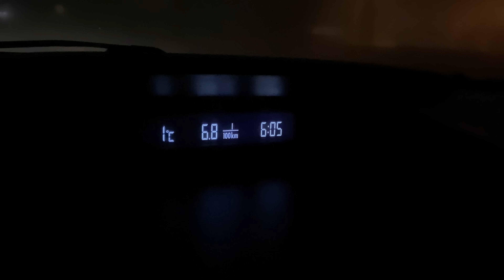ШОК РЫБАЛКА!!! НА СПИННИНГ КЛЮНУЛА ОГРОМНАЯ РЫБА! Что было дальше?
Это шок! Такая рыбалка у меня впервые! Бедный спиннинг на пределе, огромная рыба одна за другой! Нифига себе ловля щуки у меня получилась! Эта рыбалка на спиннинг была в преддверии приезда ко мне в гости Алексея Спирина @SpinCast , чтобы мы вместе сняли новый ролик для канала @cfcompany но я и подумать не мог, что попаду в тот день, когда речные монстры устроили охоту! Уверен, что это лучшая рыбалка 2022, уж как рыбак я знаю, чего можно ожидать от наших мест. Не просто big fish попался, а одна за другой очень крупная щука! Да! Огромная щука это, конечно, очень много эмоций. Однозначно смотреть рыбалку эту стоит! Дикая природа, эмоциональная ловля и желанный трофей, нет, нет так, трофейная рыбалка! Он же не один! Вот это рыбалка!

🎣 СПИННИНГ / Ronin Rush – SONIC 802H, 243 см, 15-50 г
КАТУШКА / Shimano 21 Twin Power XD 4000PG
ШНУР / Favorite – X1 PE # 1.5
ПОВОДОК / струна Leader 0.4 мм, 30 см

🐟 ПРИМАНКИ сработали:
Виброхвост LJ - 3D Series KUBIRA SWIM SHAD 7”

🛶 ЛОДКА И ОСНАЩЕНИЕ:
Лодка ПВХ НДНД АКВИЛОН СВ-430
Эхолот Lowrance HDS Live 9" + компас Lowrance Point 1

🚀 ОСНОВНОЙ МОТОР:
Мотор HIDEA HD 9.9 FHS PRO
Масло для топлива HIDEA 2T SemySynth

⚓ ЭЛЕКТРО-ЯКОРЬ:
Электромотор HAIBO iPenguin p65 GPS
Аккум. для электроники titanat 12V 104 Ah LiFePO4